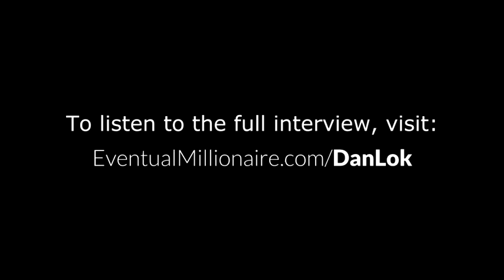Take Your Business To The Next Level With Dan Lok - Teaser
Multi-millionaire and serial entrepreneur, keynote speaker, and an international best-selling author - Dan Lok

A simple “Customer Review Program” that Ajay developed for his clients to get more of the 5-star reviews AND insight into business areas that need improvement. What’s the best way to start getting positive reviews if you’re a small business owner. Do you really need online reviews if you’re a coach or a business without physical location? How to take advantage of this particular trait of human nature (that we all have!), turn it on its head, and use it to get consistently better reviews. Plus, learn how a seasoned serial entrepreneur takes an idea, validates it, and then builds a whole new business around it that gets clients from the get go!